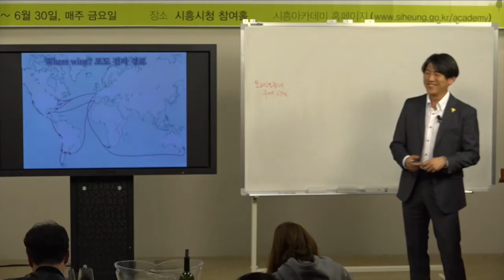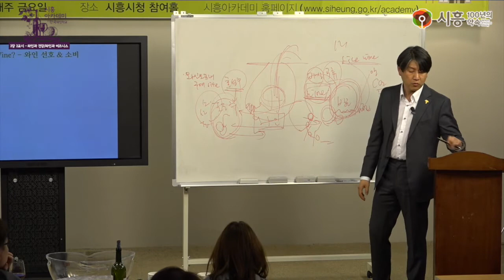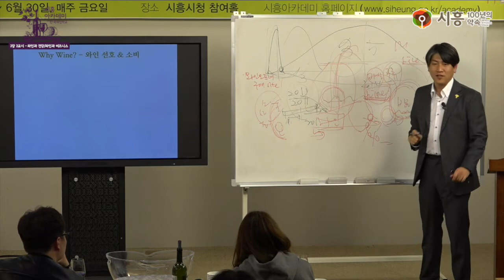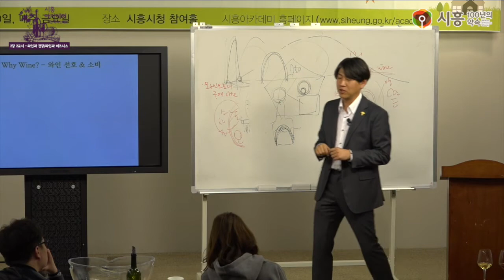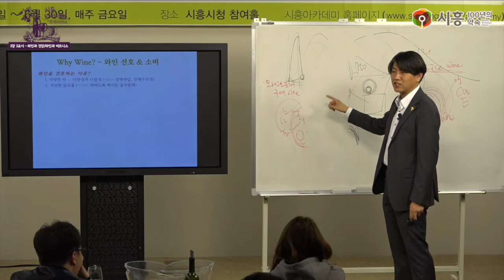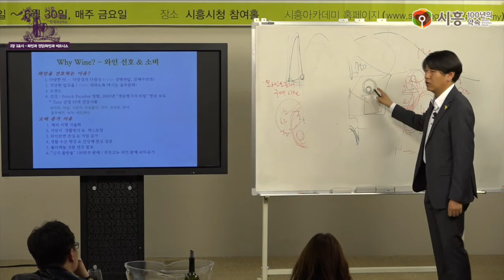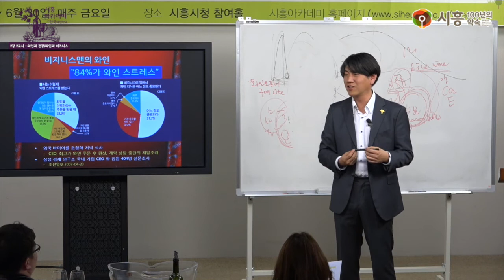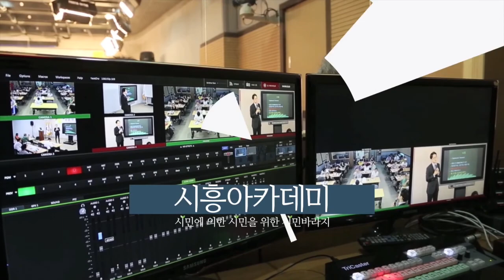[시흥아카데미] 한국와인학교 2강2교시 「와인과 건강 와인과 비즈니스」 - 최정욱(광명동굴 와인 소믈리에)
강의명 : 한국와인학교 2강2교시

내 용 : 와인과 건강/비즈니스에 관한 강의

강 사 : 최정욱 / 광명동굴 와인 소믈리에

촬영일시 : 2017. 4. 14 (금)

■ 학교장 : 최정욱 / 광명동굴 와인 소믈리에

■ 촬영 : 이원희

■ 편집 : 이원희

■ 제작 : 시흥시